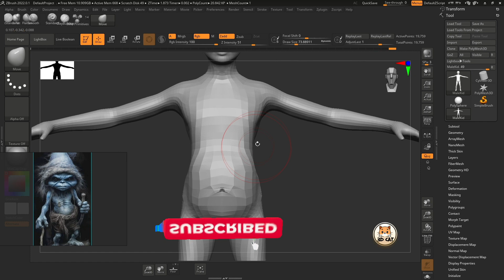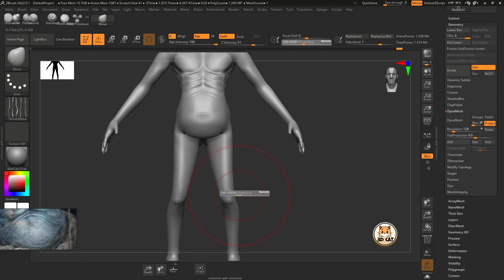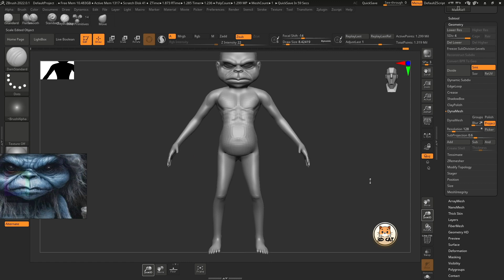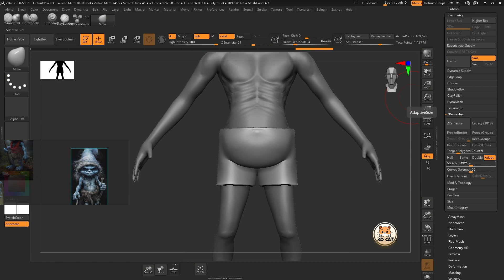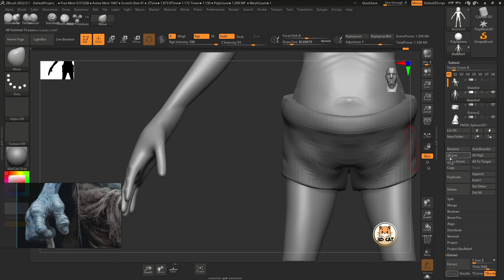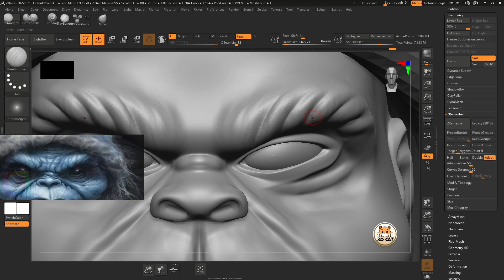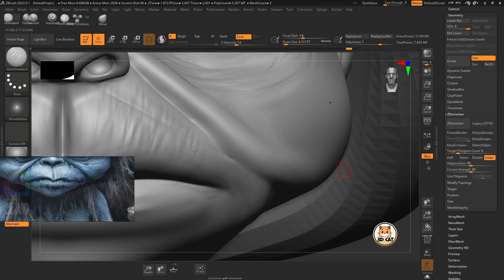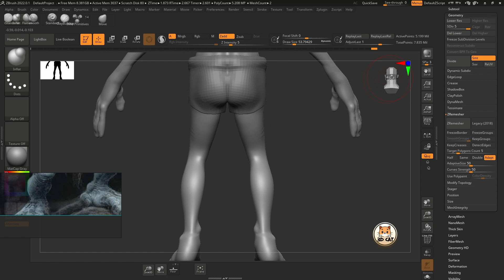best way for speed your sculpting in zbrush /zbrush speed sculpt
Welcome to my ZBrush speed sculpting session, where I'll take you on a thrilling journey of creativity and imagination! In this video, I'll be sculpting a mesmerizing fantasy creature from scratch, showcasing the power and versatility of ZBrush in bringing digital art to life.

Watch as I harness the dynamic tools and brushes of ZBrush to mold intricate details, sculpt captivating forms, and breathe life into my creation. From the initial blocking out of shapes to the final polishing touches, you'll witness every step of the sculpting process condensed into a mesmerizing time-lapse.

Whether you're a seasoned digital artist looking for inspiration or a curious beginner eager to explore the world of digital sculpting, this video has something for everyone. Join me on this exhilarating artistic adventure, and let's unlock the boundless possibilities of ZBrush together!

best way speed your sculpting in zbrush for beginners,
best way speed your sculpting in zbrush for beginners in 2024
howtolearnsculpting inzbrush,
The Fastest Way to Sculpt Characters in 3D,